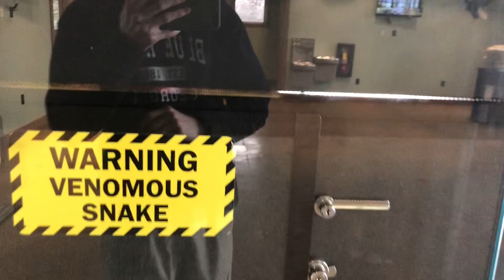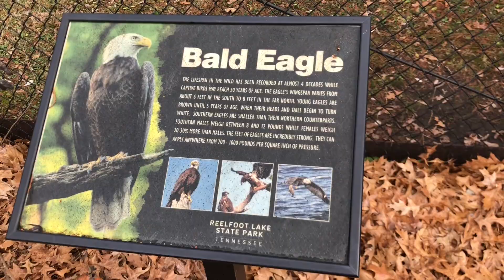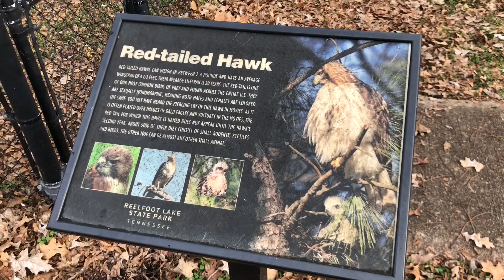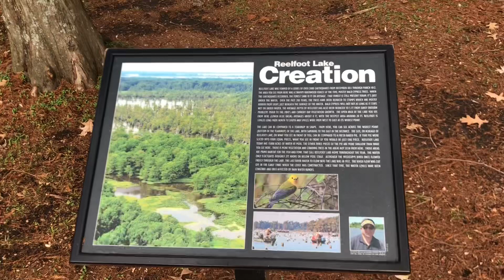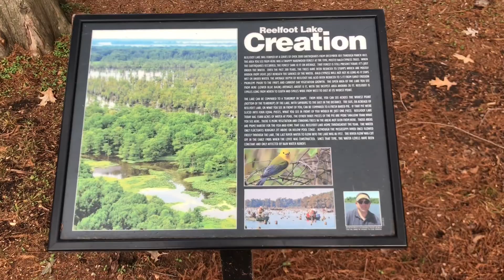Day trip to Reelfoot Lake State Park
I return to Reelfoot Lake State Park after almost two months of the wedding. This time only did a day trip.

steventaylorsautomotive
stevenmichaeltaylor